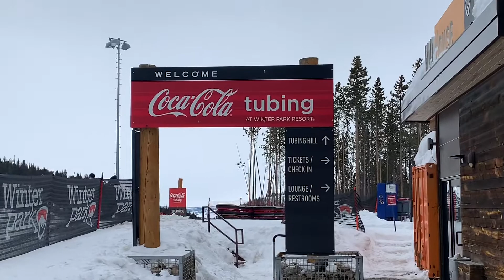😱🙈 Überraschungsausflug... | Lukas Abroad Vlog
In dem heutigen Video nehme ich euch mit auf einen kleinen Ausflug in die Rocky Mountains (Colorado).  Um genau zu sein sind wir nach Winter Park gefahren und sind dort Snow Tuben gegangen, es war einfach der größte Spaß überhaupt! Seht selbst, Viel Spaß! :D